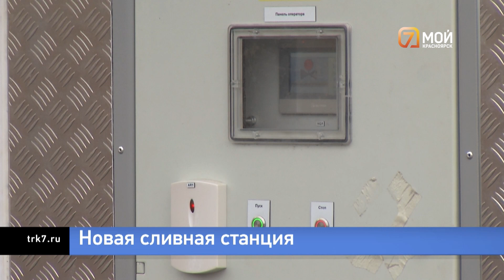На Маерчака открылась вторая в Красноярске сливная станция